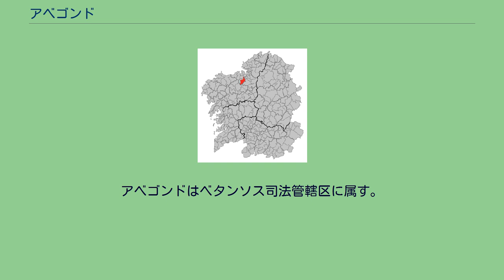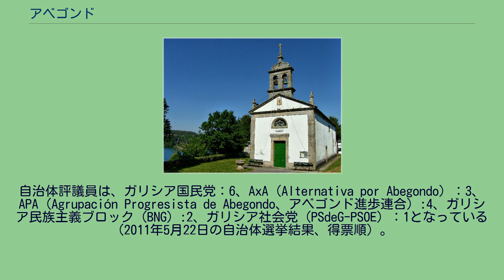アベゴンド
アベゴンド（Abegondo）はスペイン、ガリシア州、ア・コルーニャ県の自治体。
コマルカ・ダ・コルーニャに属する。
住民呼称は、男女同形のabegondense。
アベゴンドはア･コルーニャ県中北部に位置し、コマルカ・ダ・コルーニャに属する。
北はカンブレ、ベルゴンド、ベタンソスと、東はオサ・ドス・リオス、セスーラスと、南はメシーア、オルデスと、西はカラルの各自治体と接している。
自治体中心地区はアベゴンド教区のサン・マルコ地区。
アベゴンドはベタンソス司法管轄区に属す。
住民は19の教区の254の地区（集落）に分散している。
自治体首長はガリシア国民党（PPdeG）のホセ・アントーニオ・サンティーソ・ミラモンテス（José Antonio Santiso Miramontes）。
自治体評議員は、ガリシア国民党：6、AxA（Alternativa por Abegondo）：3、APA（Agrupación Progresista de Abegondo、アベゴンド進歩連合）:4、ガリシア民族主義ブロック（BNG）:2、ガリシア社会党（PSdeG-PSOE）：1となっている（2011年5月22日の自治体選挙結果、得票順）。
アベゴンドには多くのパソ（pazo、館、お屋敷）が残されている。
アベゴンドは19の教区に分けられている。